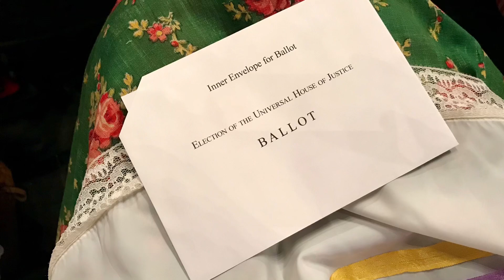Jak wyglądają wybory Powszechnego Domu Sprawiedliwości, najwyższej instytucji wiary bahá’í?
Jak wyglądają wybory bahaickie, głosowanie, zjazd międzynarodowy bahaitów podczas którego wybrana zostaje najwyższa instytucja czyli Powszechny Dom Sprawiedliwości.

Facebook: Wiara Baha'i w Polsce